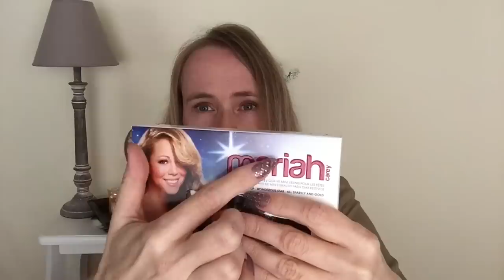15K ASMR Special! ❤️ 1 Uur Vol Met ASMR Triggers! ❤️ Met Lange Nagels | Ear to Ear | ASMR Nederlands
Welkom bij deze speciale ASMR video! Een uur lang vol ASMR met veel verschillende triggers, zoals nail tapping, trigger words, kauwgom kauwen, telefoon tapping, mic tapping & scratching en zelfs mouth sounds ;) Speciaal om jullie te bedanken voor de 15K abonnees! Het betekent veel voor me! En speciaal voor deze video heb ik ook weer mijn lange nepnagels opgeplakt voor de beste geluiden. Veel plezier met kijken en luisteren!

FAQ :
Leeftijd: 44 jaar
Nationaliteit: Nederlandse / I speak Dutch
Camera: Ik film met een IPad mini 4
Microfoon: Blue Yeti
Edit programma: IMovie en Movavi 14